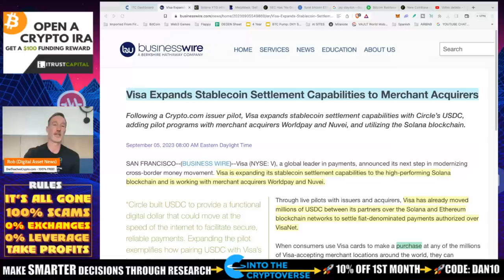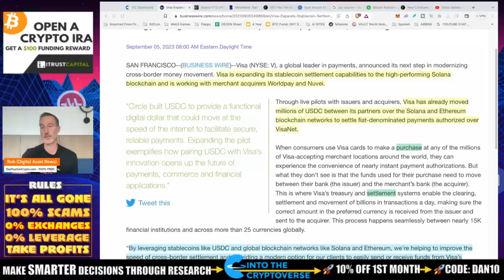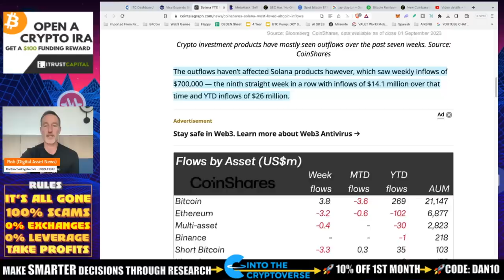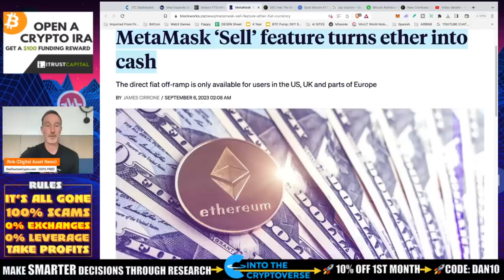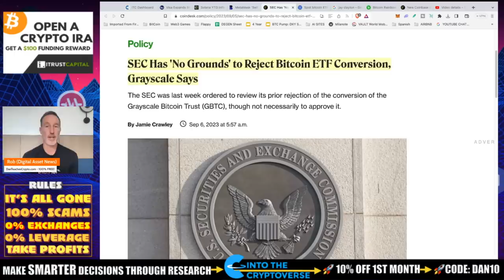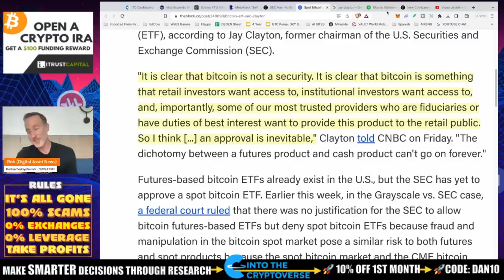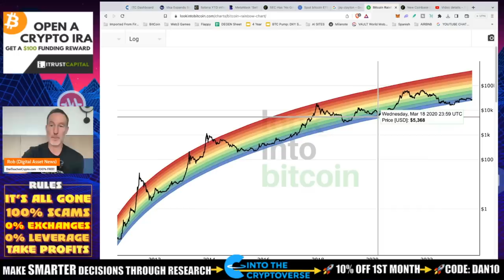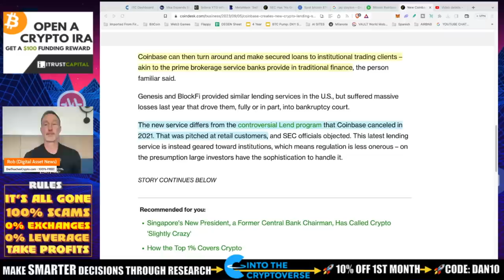BEAR BUILDING - SOLANA, BITCOIN & ETHEREUM WILL CRUSH IT IN THE BULL.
The crypto projects that are building and making partnerships in this bear market will crush it in the bull. With VIsa choosing SOLANA over the other 10,000 crypto projects out there might be a solid indicator of things to come. Bitcoin, Ethereum and Solana make a compelling case for what to expect.

●▬▬▬▬▬▬CRYPTO ESSENTIALS▬▬▬▬▬▬▬●

●▬▬▬▬▬▬▬▬FOLLOW D.A.N.▬▬▬▬▬▬▬▬▬▬●

●▬▬▬▬▬▬▬▬STRATEGIES▬▬▬▬▬▬▬▬▬●

●▬▬▬▬▬RECOMMENDATIONS▬▬▬▬▬●